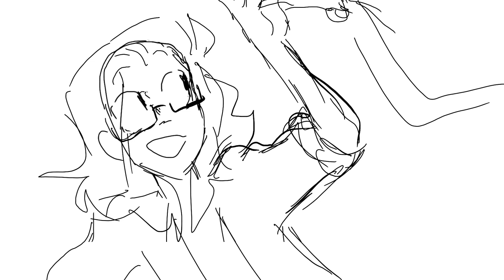Domino With Friends | ANIMATION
I made this for me and all my friends, everyone here is someone dear to me, I love them all so much. I wanted to make something fun since i’ve been in a real rut with art lately and I’m really pleased with how it turned out